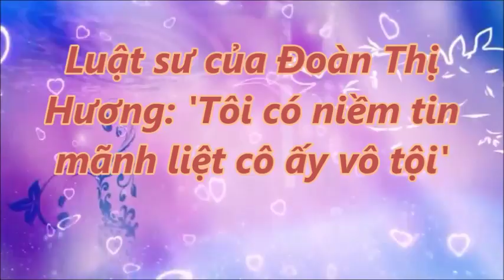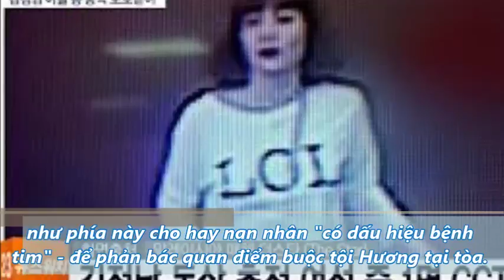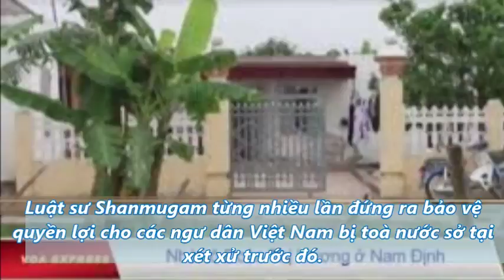TIN TỔNG HỢP _ Luật sư của Đoàn Thị Hương: 'Tôi có niềm tin mãnh liệt cô ấy vô tội'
TIN TỔNG HỢP  là kênh nói về tin tức thường ngày về những câu chuyện diễn ra trong cuoc sống hàng ngày, với mục đích đem  đến cho bạn đọc những phút giải trí, kiến thức, thư giãn. Cảm ơn sự quan tâm của các bạn!